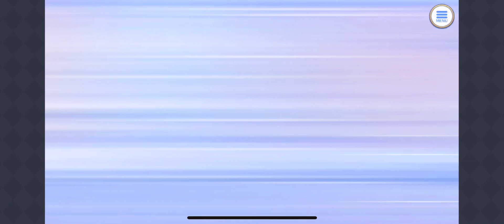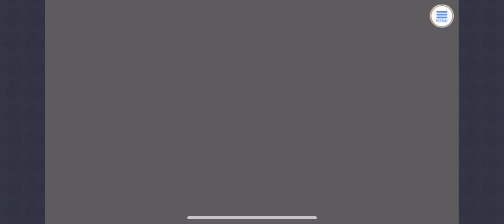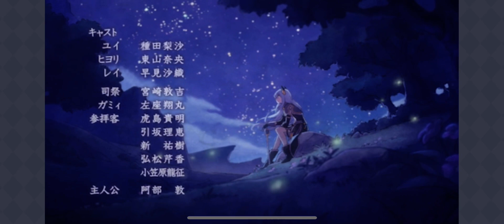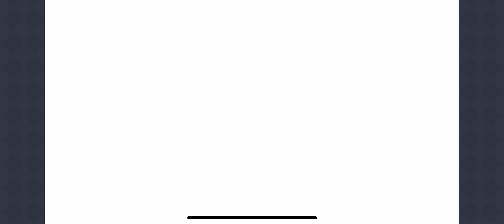Playing Princess Connect ReDive #93: The New Year We Always Wanted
Credits to Crunchyroll for making this game and Merry Christmas!!🎄🎁

The Twinkle Wish is finishing the preparations for the new year with the event boss! New Year Rei also accomplished us after beating the boss once. Happy New Year, Princess Connect ReDive!!

NOTE: This is my last video for 2021.